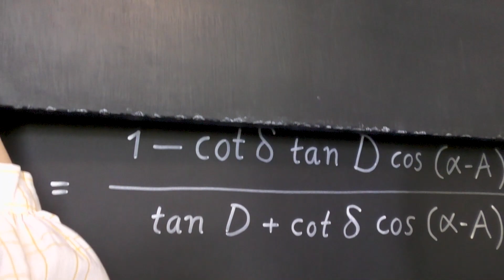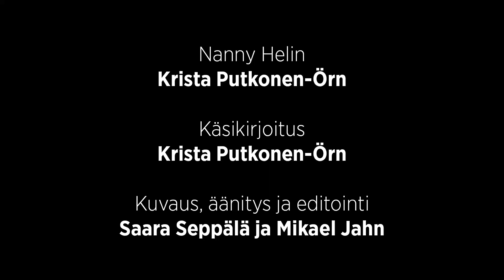Tähtienlaskijan työ Helsingin observatoriolla 1900-luvun alussa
Helsingin observatoriolla aikoinaan laskijanaisena työskennellyt Nanny Helin kertoo työstään observatoriolla 1900-luvun alussa.

Nanny Helinin roolissa Krista Putkonen-Örn.
Musiikki: Brendan Kinsella - Mozart’s Piano Sonata in B-flat Major, III Allegretto Grazioso

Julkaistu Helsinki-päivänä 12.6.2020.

Helsingin observatorio / yliopistomuseo

Videoon on saatu tuotantotukea Helsingin kaupungilta.